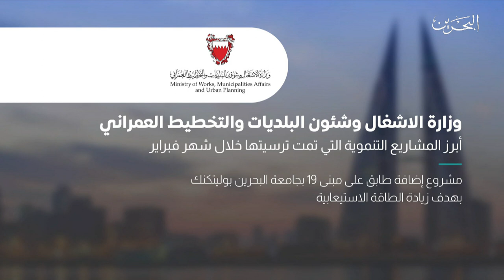البحرين مركز الأخبار : مداخلة هاتفية مع م.أحمد الخياط وكيل وزارة الأشغال 12-03-2021